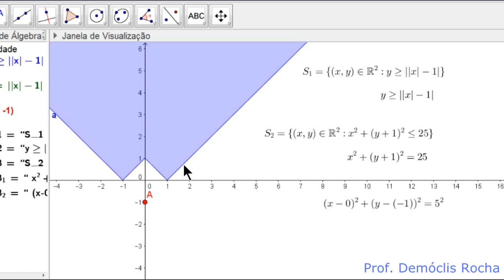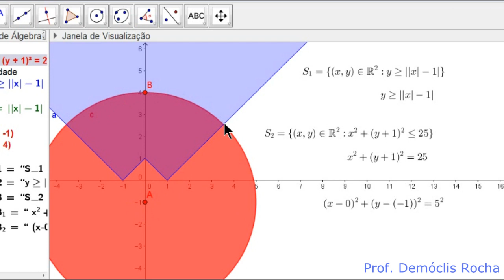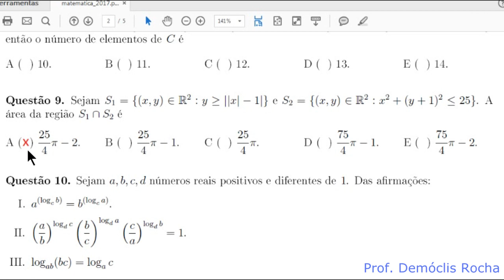Função Modular e Equação do Círculo - ITA 2017 - Objetiva - Questão 9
Questão 9. Sema S_1 = o conjunto dos pontos (x,y) tais que y é maior ou igual ao módulo de (|x|-1) e S_2 o  conjunto do pontos (x,y) tais que x²+(y+1)² é menor ou igual a 25. A área da região S_1 interseção S_2 é